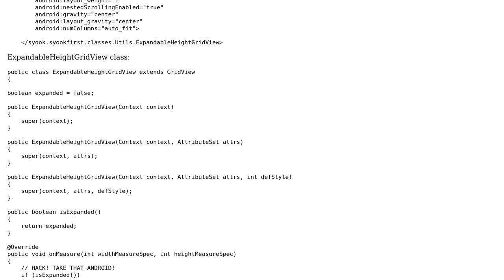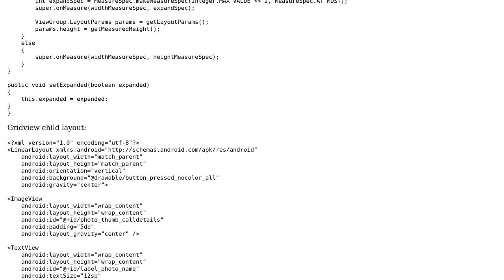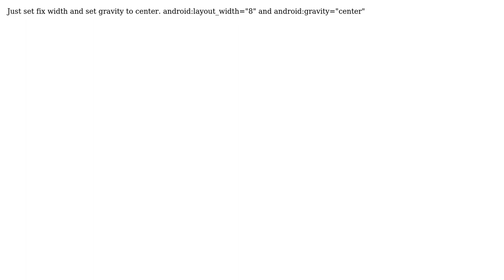centering child items in gridview (2 Solutions!!)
centering child items in gridview

With thanks & praise to God, and with thanks to the many people who have made this project possible! | Content (except music & images) licensed under CC BY-SA | Music | Images & others | With thanks to user Zalak Gajjar user Aman Agarwal and the Stack Exchange Network Trademarks are property of their respective owners. You are responsible for your own actions.